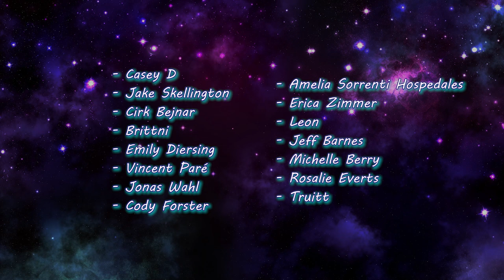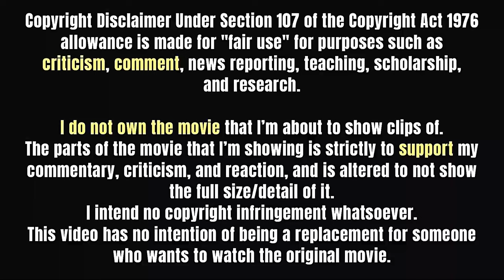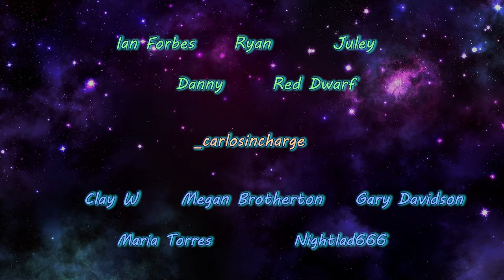MULHOLLAND DRIVE (2001) Movie Reaction! | FIRST TIME WATCHING!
This was truly an intense and mindfucky movie-- I STILL don't fully know about a lot of things that happened. Truly a trippy time, but I enjoyed it!

Free 7 day trial available!

0:00 Intro
1:27 Reaction
34:50 Discussion/Outro

- Ian Forbes
- Ryan
- Juley
- Danny
- Red Dwarf
- _Carlosincharge**
- Clay W*
- Megan Brotherton*
- Gary Davidson*
- Maria Torres*
- Nightlad666*
- Michael Frotton
- Moon Brooke
- Joe Kaye
- J17
- Jessi
- Adam Wetstein
- Seirsan
- Kayleigh Rose_OG
- Jorge-Ann Costley
- Art Erickson
- Willow Green
- Jared Rumore
- BHillzebub
- Julian Mark
- Lorni23
- Kek bur
- Pamela Parrish
- Chelsea
- Just Michelle
- Abby Foster
- Ress
- Biff McKeldin
- Erika R
- aXd
- Frank Villa
- Banato
- Tucker Plum
- Darkaddict19
- Jonathan Bondhus
- Wendy Moore
- Jay Menezes
- Peter N
- MongoTheElder
- thistlefig
- emily ღ
- Lionhunter
- John Grimes
- Dirge4Discordia
- Nikki
- Casey D
- Jake Skellington
- Cirk Bejnar
- Brittni
- Emily Diersing
- Vincent Paré
- Jonas Wahl
- Cody Forster
- Amelia Sorrenti Hospedales
- Erica Zimmer
- Leon
- Jeff Barnes
- Michelle Berry
- Rosalie Everts
- Truitt

✧ Editor ► Me